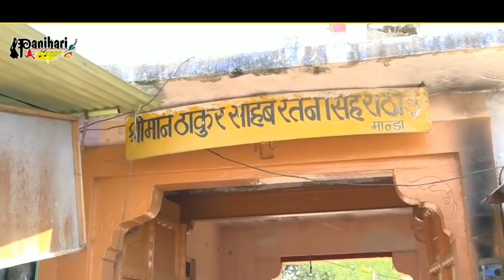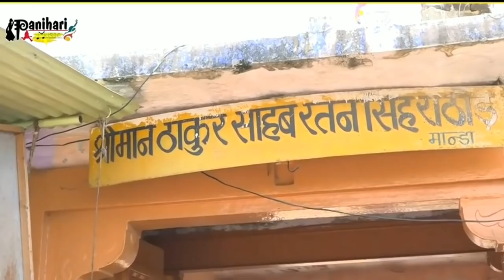दाता श्री रत्न सिंह जी राठौर न्यू सॉन्ग 2018 Bhomiya ji Shree Ratan Singh ji Rathore Manda mandir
न्यू सॉन्ग अपलोड दाता श्री रत्न सिंह जी राठौर सायेब .
धाम स्थान .ठिकाणा.---मांडा
 स्थान..केरु  जोधपुर

हमारे दाता श्री रत्न सिंह जी राठौर
के चर्चे  पुरे विश्व में है |

मांडा में तो रत्न बन्ना का बड़ा धाम है | ही
और भी दाता का स्थान है |    केरु  .जोधपुर  में